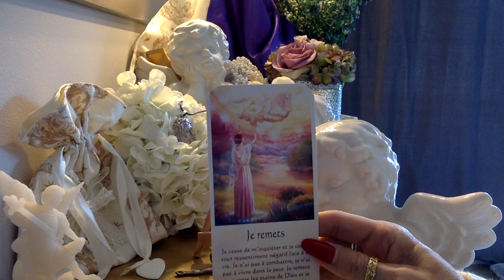👼PAROLE ANGELIQUE👼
😬✨🙏!!! ATTENTION !!! 🙏✨😬

🤷‍♀️🤷‍♀️🤷‍♀️IL Y A UN LONG DELAI POUR LA REPONSE, MERCI 🤷‍♀️🤷‍♀️🤷‍♀️

                            JE VOUS DEMANDERAIS DE LE FAIRE

                                                 🙋 merci 🙋

                           Offrez-vous l'Oracle de SÔ 🦋,

                💰💰💰💰💰lisez MON eBook et 💰💰💰💰💰

    ATTIREZ LA RICHESSE GRÂCE A L'ABONDANCE FINANCIERE :

                                                       ...merci💋